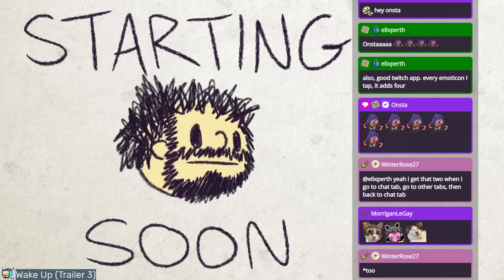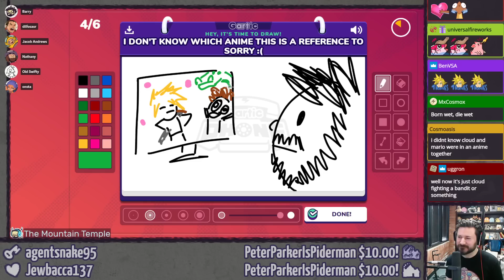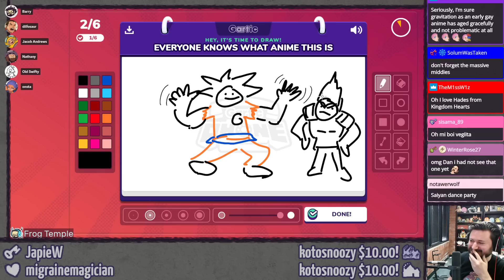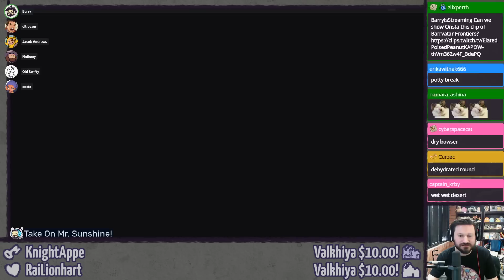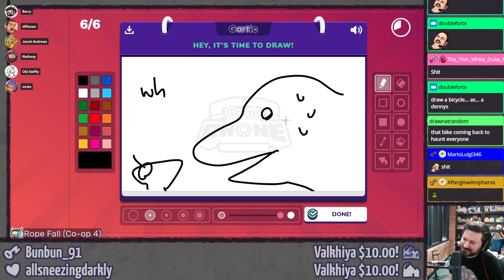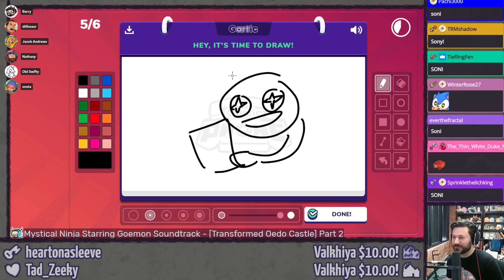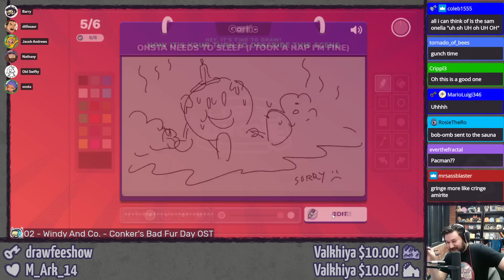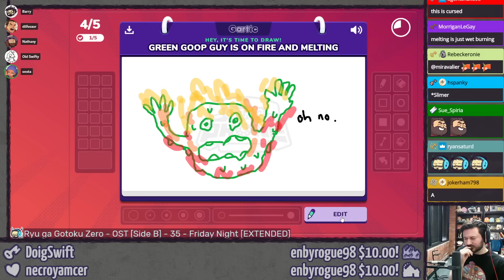GARTIC PHONE with Drawfee, Onsta, and India! ⫽ BarryIsStreaming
What happened to my boyyyy (worm) (wet).

0:00 HimSpin
5:07 howdy doody
8:47 Gartic Phone